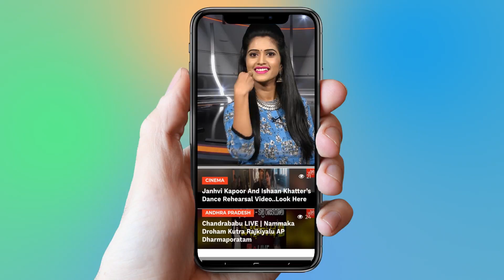Suriya Birthday Special 2018 | NGK Movie | Tollywood | YOYO Cine Talkies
Suriya Birthday Special 2018

Surabhi.